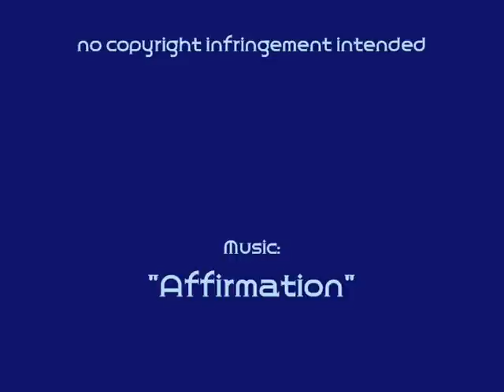Partridge Family - Tribute to Keith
The wonderful world of Keith Partridge :o)